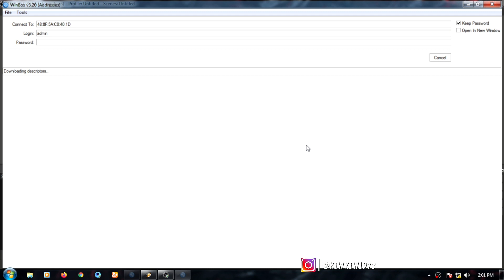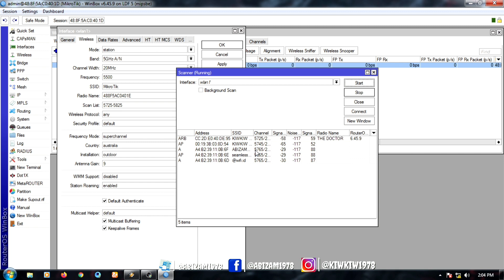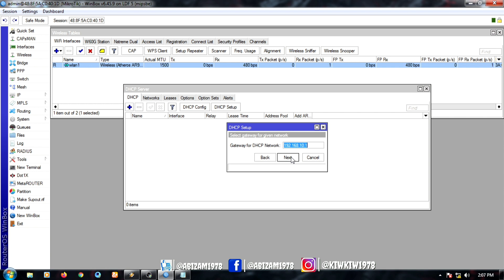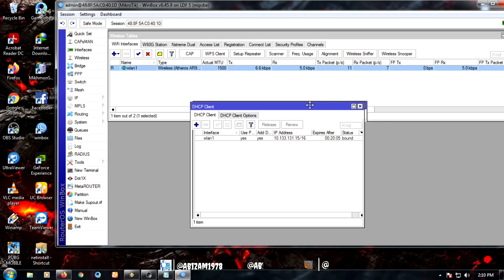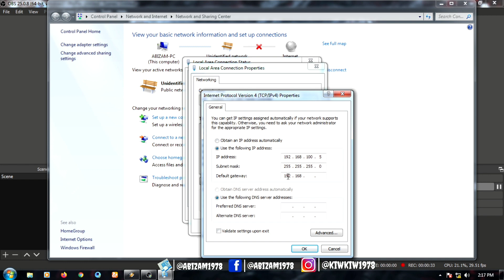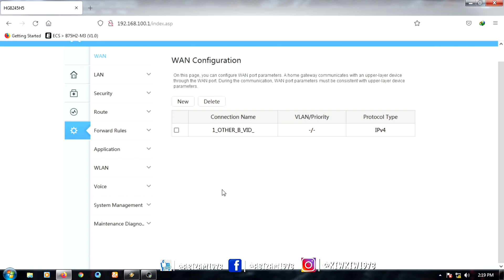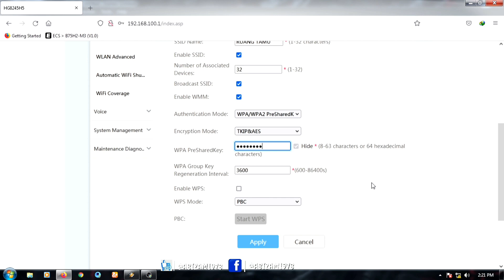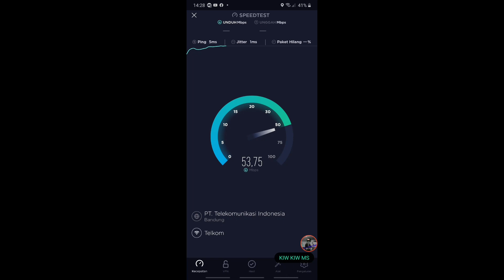cara merubah wms ke wpa wpa2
kali ini saya bikin tutorial cara merubah wms menjadi wpa-wpa2 dengan di bantu alat mikrotik sama ruoter bekas untuk teman teman alat yg jadi contoh di video tidak patokan bisa aja beli alat yg lebih murah lg...simak aja videonya mohon maaf bila ada salah kata terima kasih